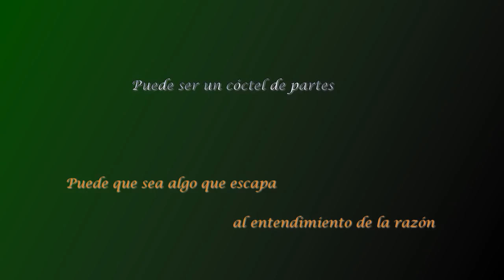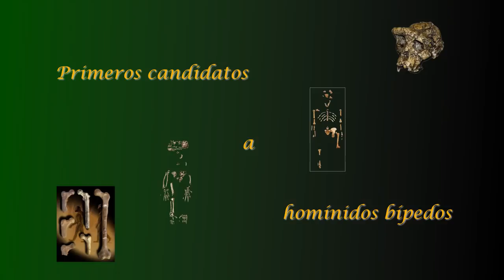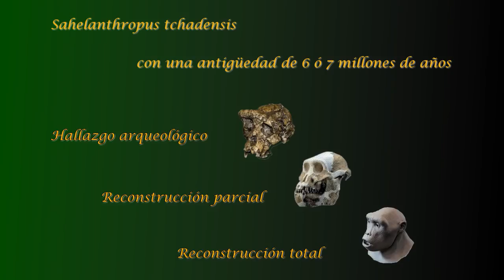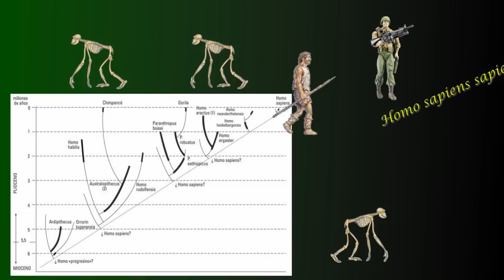ENIGMAS NOTABLES 19 -- HOMINIDOS 1/4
Es una colección.
Los enigmas más notables de nuestras culturas.
Intenta aclarar que la historia del ser humano dista mucho de ser
la narración oficializada.
¿Estamos deviniendo a los tiempos pretéritos?